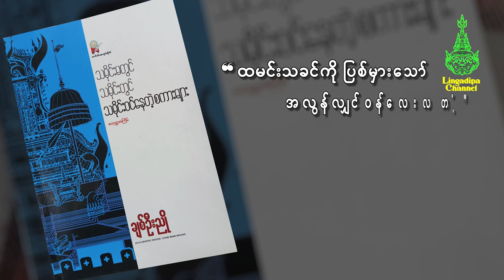ထမင်းသခင်ကိုပြစ်မှားသော် အလွန်လျှင် ဝန်လေးလတံ့ (ငခင်ညို)